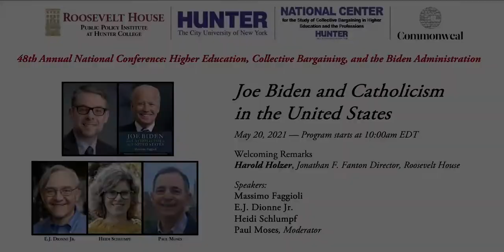Joe Biden and Catholicism in the United States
Roosevelt House is pleased to present this special panel discussion concerning Massimo Faggioli’s new book Joe Biden and Catholicism in the United States as part of the 48th annual conference of the National Center for the Study of Collective Bargaining in Higher Education and the Professions.

The theme of the National Center’s conference is Higher Education, Collective Bargaining, and the Biden Administration. During his first 100 days, President Joe Biden’s statements, appointments, and actions have clearly demonstrated an intent to be the most pro-union president since FDR.

Joe Biden has written: “My idea of self, of family, of community, of the wider world, comes straight from my religion.” His Catholic faith was a central component of his 2020 presidential campaign. This panel will explore what Joe Biden’s Catholicism brings to his presidency and to the American story at a potentially pivotal moment. The speakers will be discussing Joe Biden’s Catholic life in the context of contemporary American politics and the history of American Catholicism.

Welcoming remarks by Roosevelt House Director Harold Holzer.

Speakers:

Paul Moses, moderator is professor emeritus of journalism at Brooklyn College and a former reporter and editor at New York Newsday, where he was the lead writer on a team that won the Pulitzer Prize for Spot News Reporting. He is a contributing writer at Commonweal and author of The Saint and the Sultan: The Crusades, Islam and Francis of Assisi’s Mission of Peace, which won the 2010 Catholic Press Association award for best history book, and An Unlikely Union: The Love-Hate Story of New York’s Irish and Italians.

E.J. Dionne writes about politics in a twice-weekly column for The Washington Post. He is also a government professor at Georgetown University, a visiting professor at Harvard University, and a senior fellow in governance studies at the Brookings Institution. Before joining The Post in 1990 as a political reporter, Dionne spent 14 years at the New York Times, where he covered politics and reported from Albany, Washington, Paris, Rome, and Beirut. His coverage of the Vatican was described by the Los Angeles Times as the best in two decades. In 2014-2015, Dionne was the vice president of the American Political Science Association. He is the author of several books, including Code Red: How Progressives and Moderates Can Unite to Save Our Country; One Nation After Trump: A Guide for the Perplexed, the Disillusioned, the Desperate, and the Not-Yet Deported (co-authored with Norman J. Ornstein and Thomas E. Mann); and Why the Right Went Wrong: Conservatism – From Goldwater to the Tea Party and Beyond.

Massimo Faggioli is a full professor in the department of theology and religious studies at Villanova University and contributing writer to Commonweal magazine. He received his PhD in Religious History from the University of Turin in 2002 with a thesis on the history of the appointment of bishops after the Council of Trent. He later continued his studies on the Second Vatican Council at the renowned institute of “Giovanni XXIII" for Religious Studies in Bologna, Italy. From Italy he traveled first to Boston where he was visiting fellow at the Jesuit Institute at Boston College from 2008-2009 before moving to the University of St. Thomas in St. Paul, Minnesota in 2009 where he remained teaching until 2016.

Heidi Schlumpf was named The National Catholic Reporter’s executive editor in 2020, after serving as the publication's national correspondent for three years. As national correspondent, Schlumpf did in-depth coverage on the influence of money in the church, sex abuse, politics, women's issues, racism, and young people in the church. Her work has included investigations into Eternal Word Television Network (EWTN), Fellowship of Catholic University Students (FOCUS) and popular Catholic author Matthew Kelly. She previously wrote an opinion column for NCR for almost a decade. Schlumpf has three decades of experience covering religion, spirituality, social justice, and women's issues, having previously served as managing editor of U.S. Catholic magazine and as a reporter at Chicago's archdiocesan newspaper and secular newspapers in California and Wisconsin.